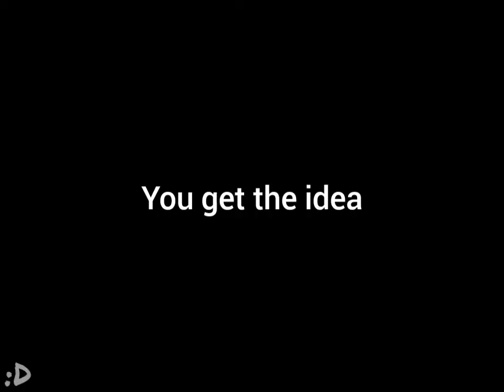TMNT 2003 is a kids show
Somehow couldn't find a video like this so I did it myself

Music used belongs to Electric Light Orchestra( ELO ).

Booyakabunga!!! :D